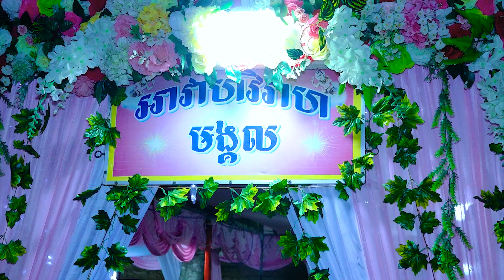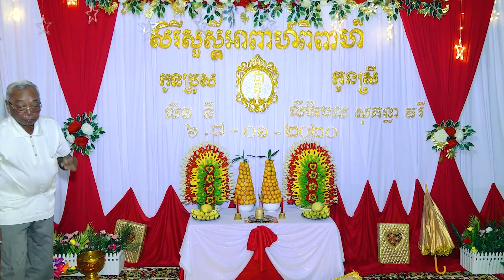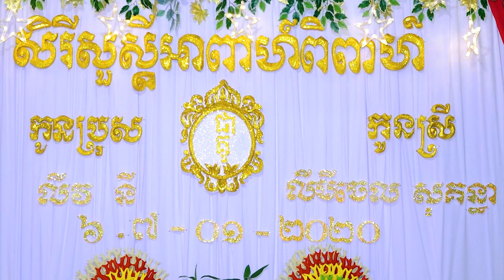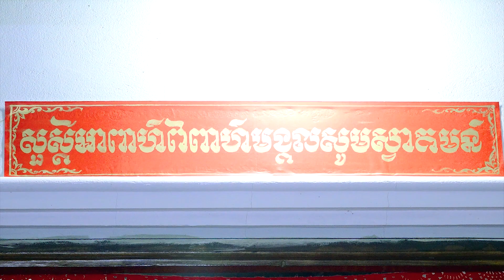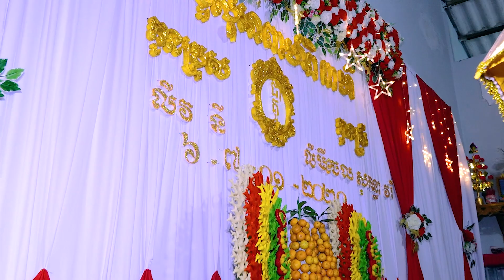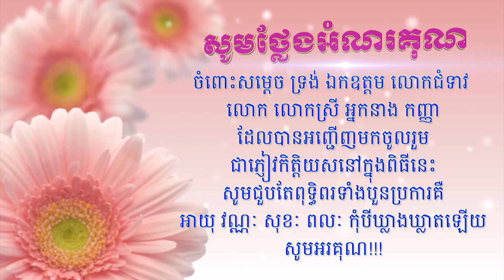LIÊU NY & SOKHOUNTHEAUIRY